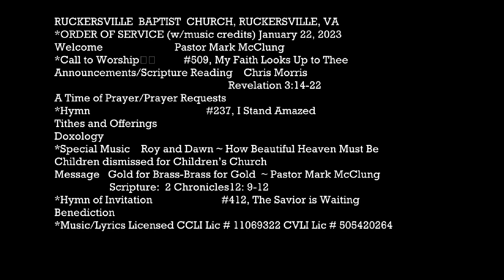Gold for Brass ~ Brass for Gold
RUCKERSVILLE  BAPTIST  CHURCH, RUCKERSVILLE, VA
*ORDER OF SERVICE (w/music credits) January 22, 2023
Welcome                                             Pastor Mark McClung
Call to Worship                                #509, My Faith Looks Up to Thee
Announcements/Scripture Reading         Chris Morris
                                                      Scripture ~ Revelation 3:14-22
A Time of Prayer/Prayer Requests
Hymn                                                   #237, I Stand Amazed
Tithes and Offerings
Doxology
Special Music     'How Beautiful Heaven Must Be'    Roy and Dawn
Children are dismissed for Children’s Church
Message                                       Gold for Brass-Brass for Gold
                                                           Pastor Mark McClung
                                                Scripture ~ 2 Chronicles12: 9-12
Hymn of Invitation                         #412, The Savior is Waiting
Benediction
*Music/Lyrics Licensed CCLI Lic # 11069322 CVLI Lic # 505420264